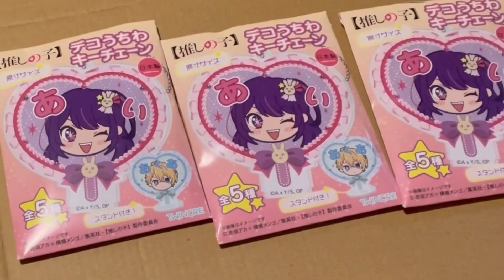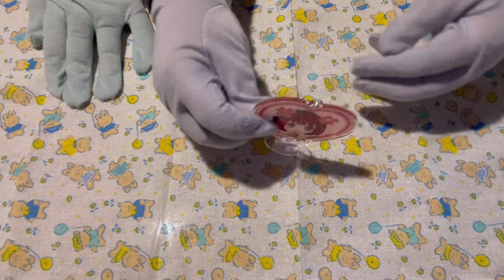推しの子グッズ開封 推しはあたるか？